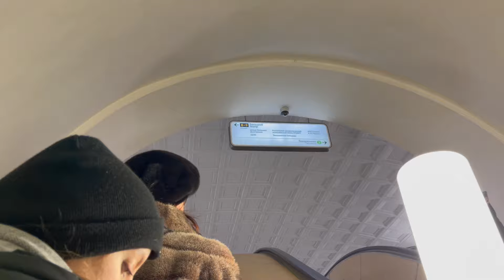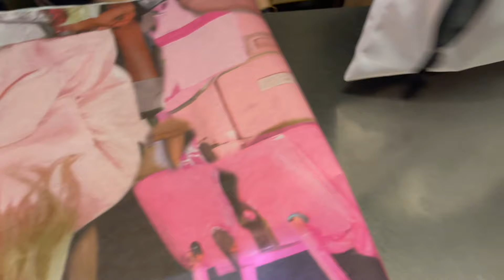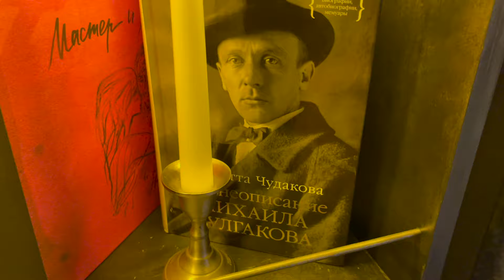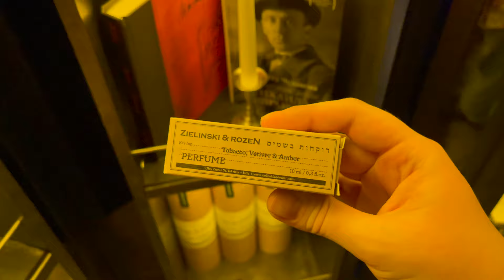Я КУПИЛА СУМКУ JACQUEMUS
Мои дорогие, всем привет! Предлагаю провести эти 2 дня вместе!

В этом ролике: я купила сумку Jacquemus, гуляем по Патрикам, бутик Zielinski & Rozen на Патриарших прудах, ЦУМ, ЦУМ КОЛЛЕКТ, EX BAGS

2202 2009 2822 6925 (Сбербанк)